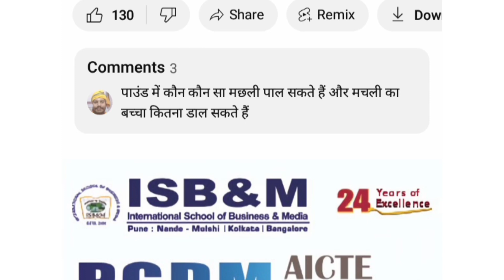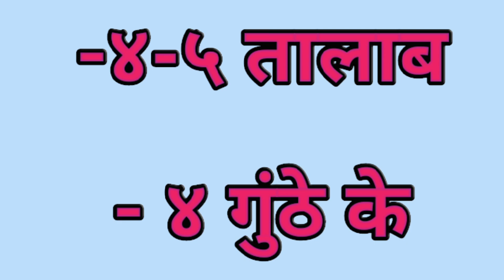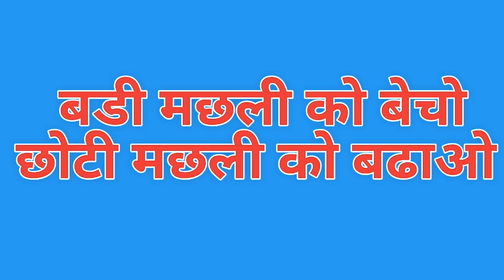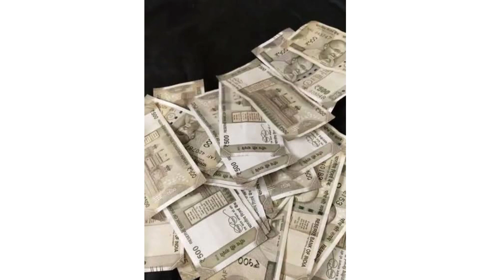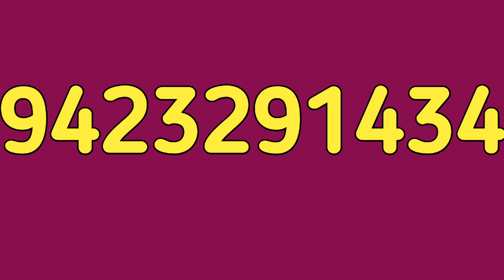मुरेल के बारे मे और कूछ महत्त्वपूर्ण